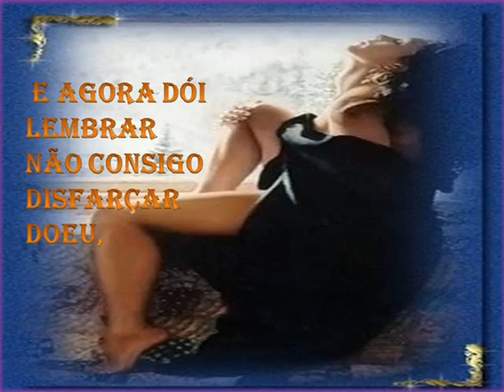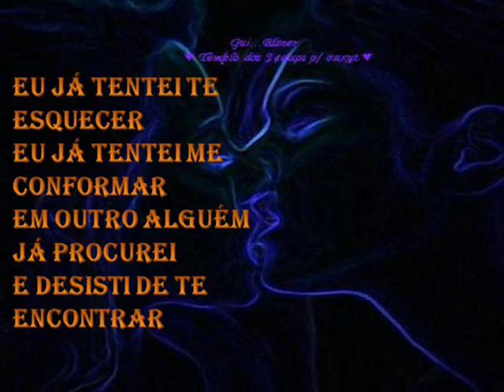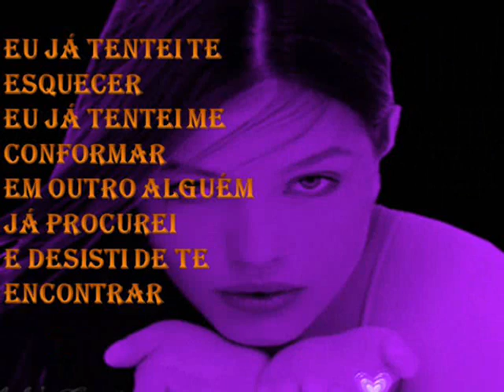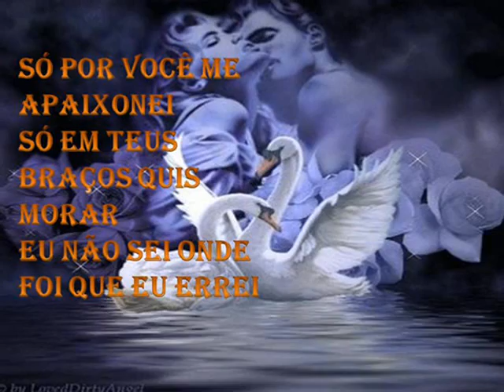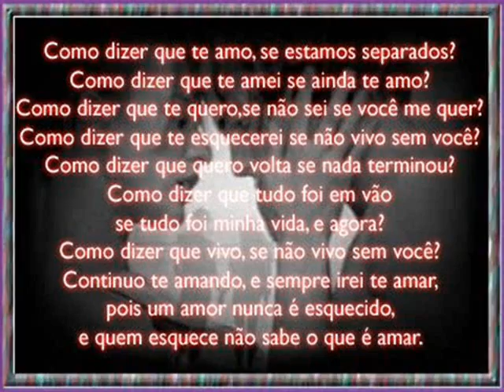Já Tentei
Impossível entender
O que fiz eu já nem sei mais
Não deu,
E agora dói lembrar
Não consigo disfarçar
Doeu,
Toda vez que paro pra pensar
Não consigo me conter
Dói no peito,
A saudade faz chorar

Eu já tentei te esquecer
Eu já tentei me conformar
Em outro alguém já procurei
E desisti de te encontrar
Só por você me apaixonei
Só em teus braços quis morar
Eu não sei onde foi que eu errei

Se eu errei me diz em que,
Não dá pra adivinhar
Já não dá mais pra viver
Você tem que me escutar
Não faz assim
Nossa história pode ter final feliz